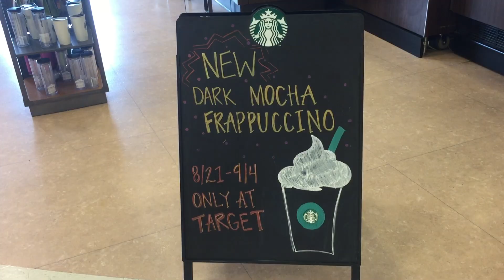Starbucks Midnight Mocha + Hurricane Harvey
Starbucks Midnight Mocha Frappuccino Target Exclusive. In this video I try the Midnight Mocha Frappe that is a "limited edition" item "only available" at Target Starbucks.  I also have have a little freak out about Hurricane Harvey. I hope that everyone in the path of this hurricane is prepared and stays safe out there!